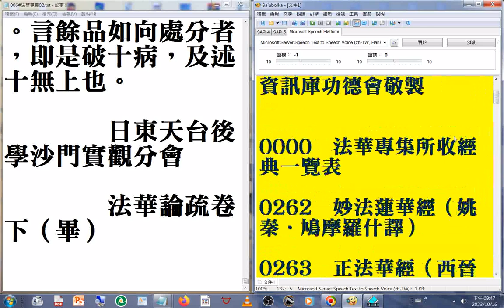006#法華專集 02C02（終） 摘錄#美國佛教會電腦資訊庫功德會佛學辭典集成佛學十大專集#速讀訓練參考資源 20231016